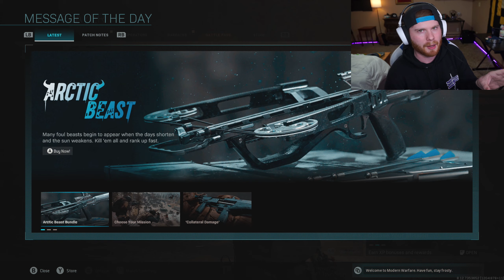THE NEW CROSSBOW in MODERN WARFARE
**JUST ANOTHER CUTCOM**
         The NEW crossbow in modern warfare is pretty good TBH im really enjoying it so far! Anyways sorry this video is getting uploaded late. But I hope you guys enjoy another modern warfare gameplay commentary video!

ItsPremier links

Northern Forces Links